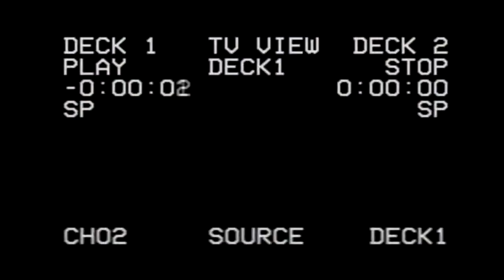Classificiation UHC Season 2 Episode 4 -- The Betrayal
Classification: Experiment #2 - Mole Kits

The aim of S&S Corporations' second experiment is to find out which mole kit is truly the best.
We have gathered with us 23 test subjects along with 2 professors - Professor Scoops & Professor Sluggy, to be simulated into random teams of five. At the start of episode 2, 1 mole will be chosen on each team. The mole will not be able to choose the kit they have. Instead, mole kits will be given at random and will only appear once in the game. For example, if mole on team A gets kit A, mole on team B cannot get kit A.

A gentlemen's agreement was made for moles - It was compulsory for moles to use what they received in their kits to their fullest potential. Another gentlemen's agreement was made - No killing while others take off their armour for enchanting.